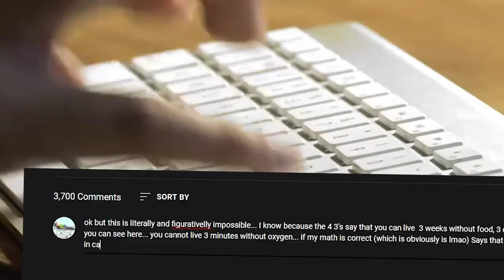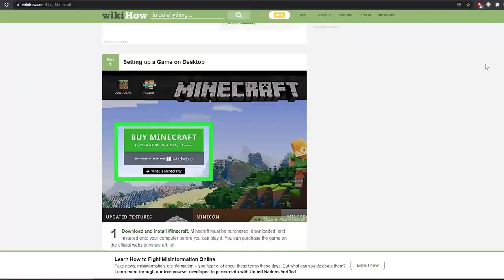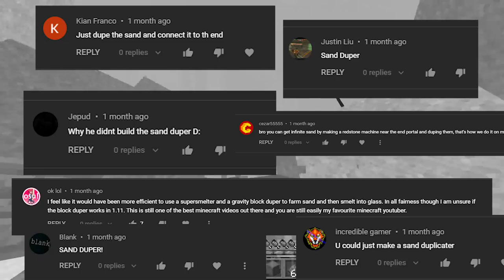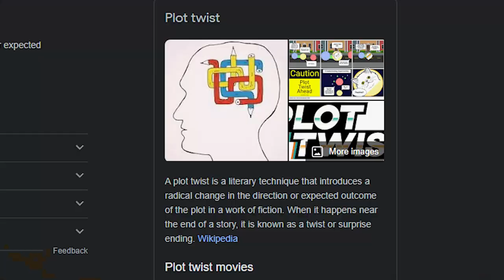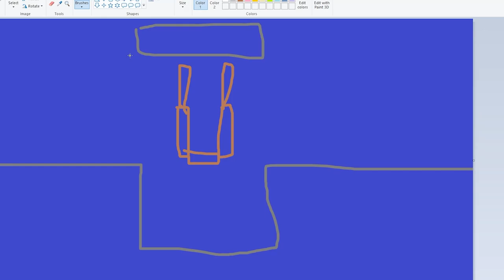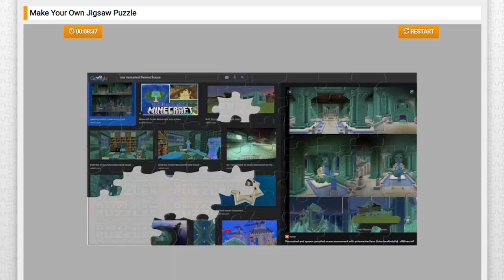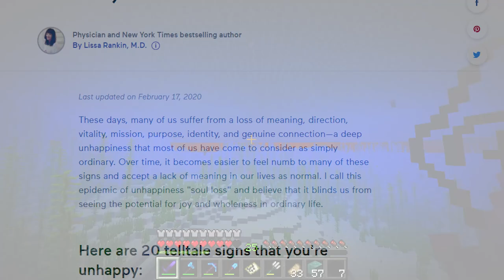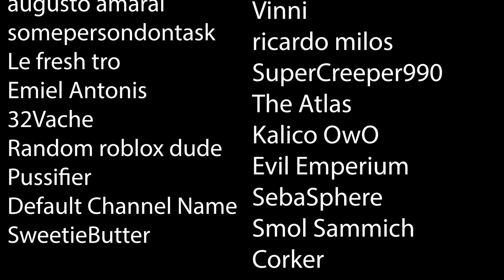I Held My Breath For 1 Month In Survival Minecraft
Minecraft is a game where breathing is an essential part of living. But Steve manages to cheat the need for cellular respiration consuming oxygen to produce ATP in the Krebs Cycle...